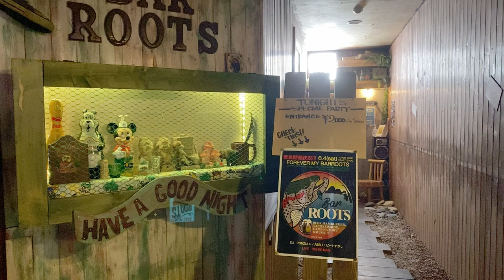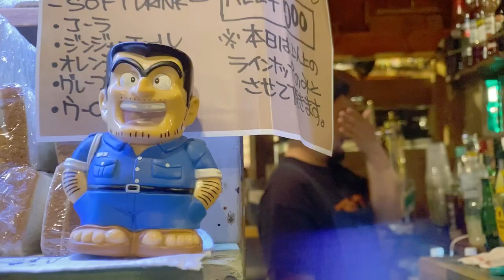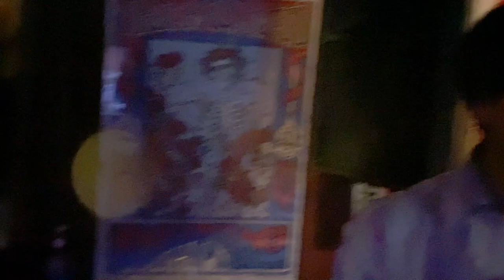【MV】「SPORTS BRASSIERE」BIG-RE-MAN Produced by MAHBIE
アルバム『Woman The Island』収録曲

SPORTS BRASSIERE
Produced by MAHBIE
Vocals: ABSU,KANDATA,KATASUKASHIT
Mixed & Mastered by KARNEL STUDIO
Video director  TEN-D

(KANDATA)
身に付けるタイムマシーン with mahbiemen
一人で付けるの怖くて一緒に付けたっけ？
画面からはスポブラ付けたての聖なる少女
が競歩してる超DOPEなシチュエーション
宴もたけなわ ではございますが、じゃねえ！
YO とにかくパーティーを続けよう！
パジャマパーティーやティーパーティー
ビバリーヒルズ青春白書 みたいなパーティー
バティストゥータゴーーール！ばりの衝撃植え付ける
BIG-RE-MAN登場 全世界平和の象徴
一発で仕留めるホック 終わったら付けてあげるホック それもHIPHOP
宇宙のトラックでRAP 超ブラック
グッと来るレッドのブラ飲みきるレッドブル
身に付けてFLY これはCRIMEではない
今日もNO PLAN でもこいつがあれば...

(HOOK)
俺はこれでいい

(ABSU)
スペースブラザーズ これからは未来だ
オレが選ぶなら絶対にスポーツブラジャー
次にどんな世界を自分が見たいか
イメージをインストール 身体と一体化
服もピタッとしてた方がいいからスポブラ
早い話、素材とか綿だしな
最悪、くたびれたタンクトップ短く切ってリメイク
これが俺たちのヒップホップ
umbro  diadora  le coq なんでもいい
俺たちが生きてる このフリーダム
それは自分で自分を自由自在に縛れてしまうほどの自由だ
MAHBIEの四股で韻踏むMC
宇宙人も踊ってる はるか遠い星
たぶんその星の人たちもつけてるスポーツブラジャー
聞こえてるかい？スペースブラザーズ

(HOOK)
俺はこれでいい

(KATASUKASHIT)
締め込むまわし 刈り上げる襟足
ブラの捩れ直して掴むMIC
トンカツにはソースとカラシ
部屋とスポブラと私
CLASSIC量産 BIG-RE-MANとMAHBIE
世界の平和 HIPHOPでimagine
防弾チョッキなんてもう古いぜ
今のトレンドはオシャレなスポーツブラジャー
ヨーソロー Captain of the space ship
ヨーソロー お前が舵を取れ ヨーソロー
聞こえますか？こちらローグ・ワン
例え宇宙の塵と消えようが俺達は永遠に仲間
しかも宇宙でNo. 1のジェダイ
スモウレスラー from JAPAN

(HOOK)
俺はこれでいい